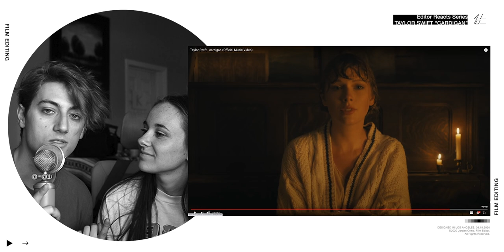Video Editor Reacts to Taylor Swift - cardigan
SPECIAL THANKS
She Nova
Vedie V
Turing
Moonsy

In this video, I react to Taylor Swift - Cardigan from a professional music video editor and filmmaking perspective! Thank you for all the recent support!

My name is Jordan Orme. I'm a professional film editor for artists like Justin Bieber, Roddy Ricch, Tyga, and many more. You won't want to miss out!

God bless,
- Jordan

God bless :)